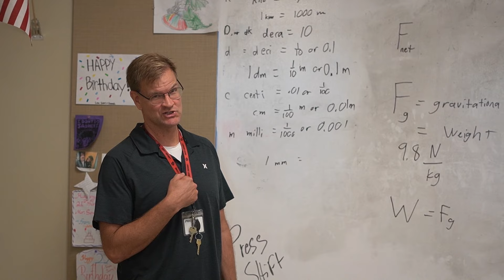Marketing Day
Panda Express commercial
Chick-fil-a commercial
Pre-ACT